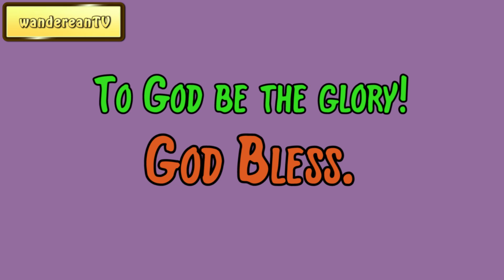Exodus Chapter 30 verse 24 || John Gill’s Exposition of the Entire Bible